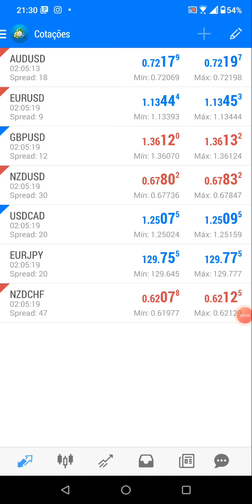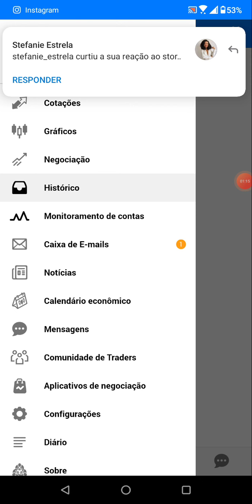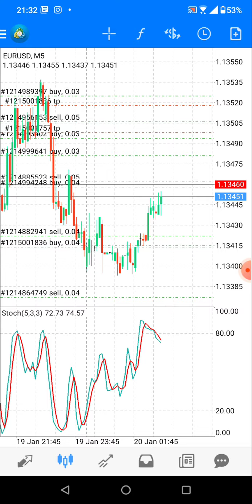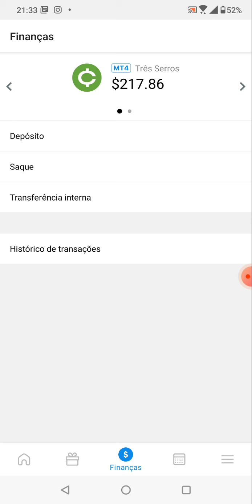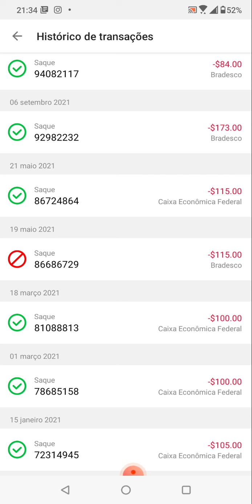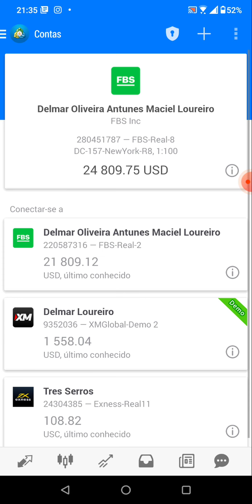Lucrando Mercado Forex💪🤑